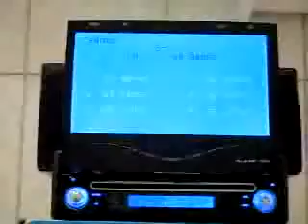ML 154456179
Video Migrado